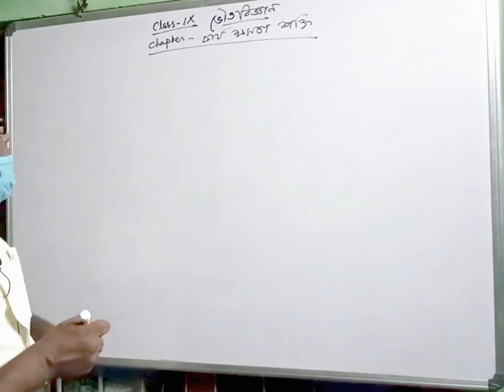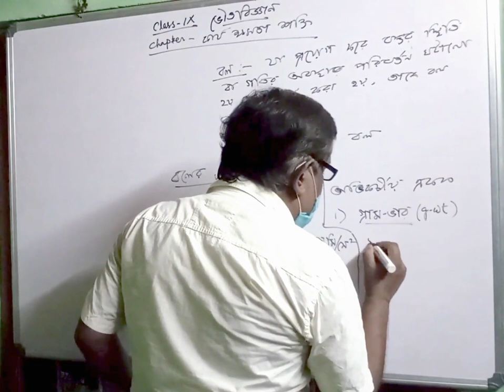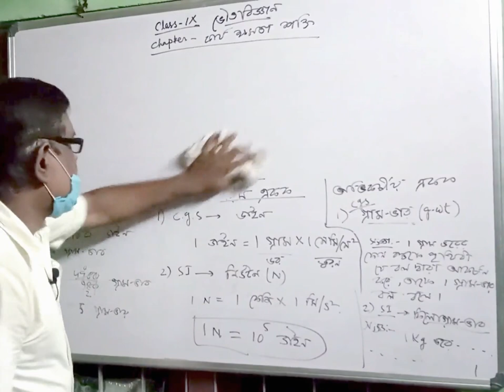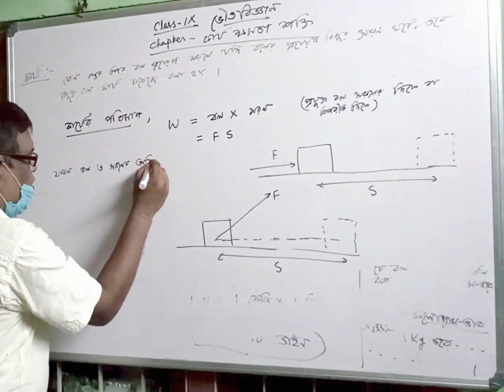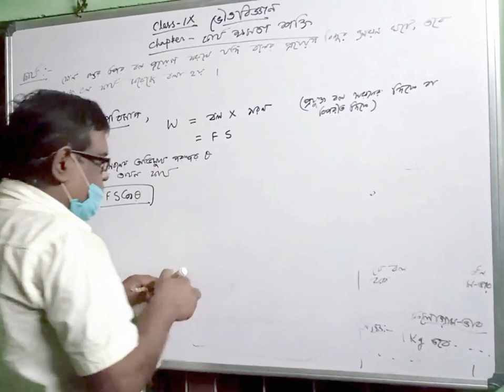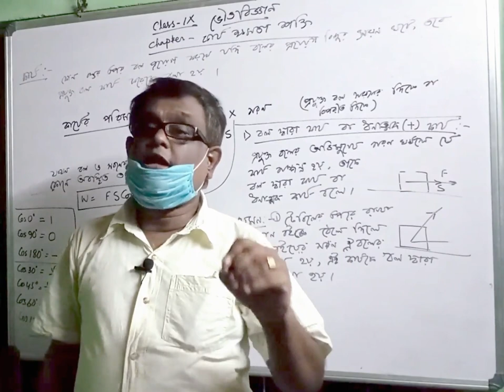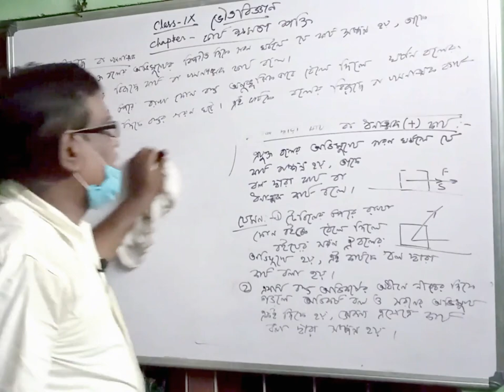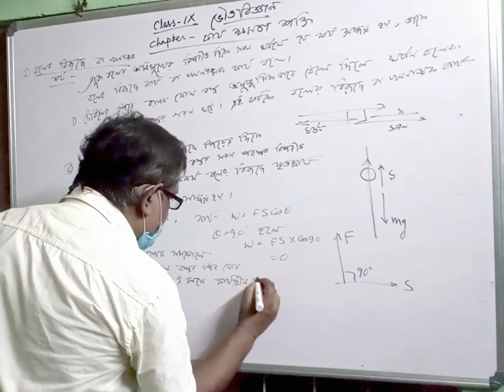Class 9 | Wpe |Part 1| ix work power energy|bengali medium|wbbse|P.Sc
P Sc ,work power energy,class 9,bengali medium,physical science, BY UTPAL DEB, COOCHBEHAR